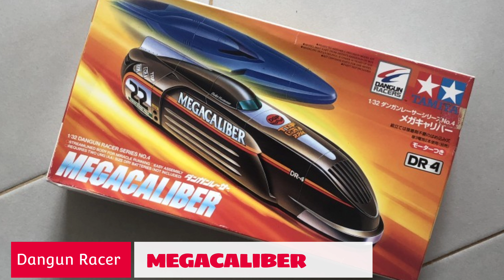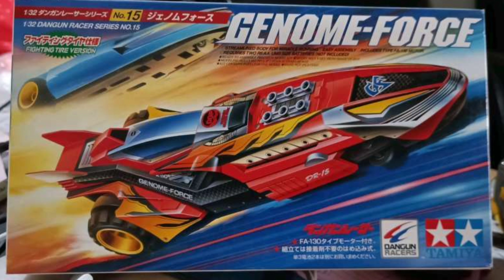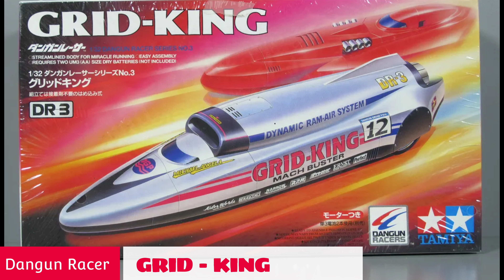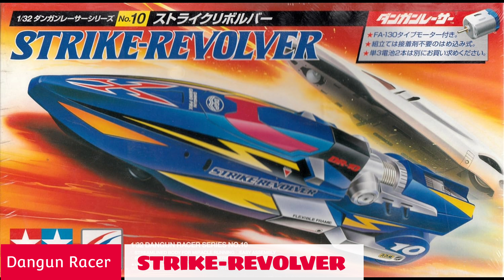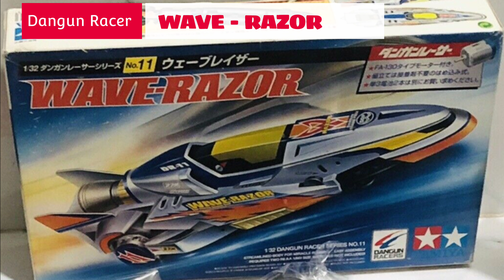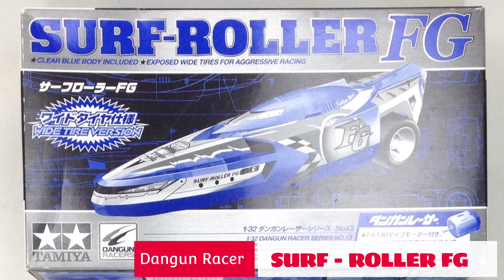Tamiya Dangun Racer Variants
dangun racer,
dangun racer tamiya,
dangun racer anime,
gokey dangun racer,
f 18 tamiya,
dangun racing integra,
tamiya dangun racer,
dangun circuit tamiya,
mini 4wd downforce,
ma chassis hyper dash,
new tamiya mini 4wd release,
fast attack vehicle tamiya,
dangun tamiya,
tamiya go for speed,
high speed mini 4wd,
mini 4wd super high speed,
4wd tamiya,
tamiya mini 4wd jump,
8 racer